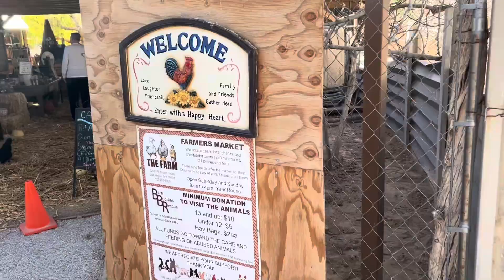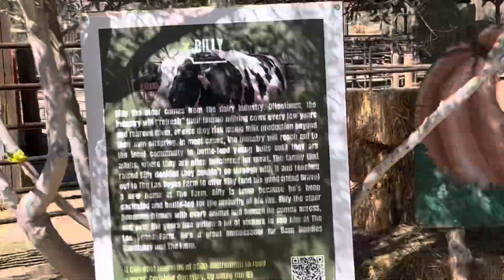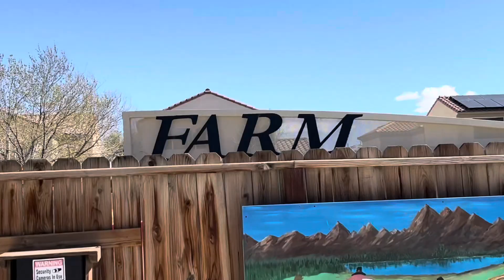Weekend Trip to the Las Vegas Farm